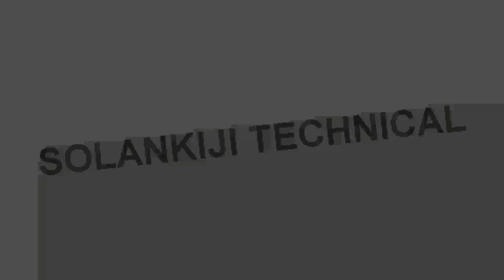How Can Remove iQOO 7 | iQOO 7 legend | iQOO Z3 Bloatware App ? ll Bloatware App Uninstall ?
How Can Remove iQOO 7 | iQOO 7 legend | iQOO Z3 Bloatware App ? | Bloatware App Uninstall ?

Buying Link -
1. iQOO7

2. iQOO7 Legend

3. iQOO Z3

Unboxing Video of iQOO -

1. iQOO 7 5G Unboxing 8GB + 256GB || The Real Monster Inside ! || Best Flagship Killer Smartphone ?

My GEARS -

2. MIC
3. CAMERA
4. TRIPOD
5. MOBILE HOLDER
6. VLOG GORILLA POD
8. GREEN SCREEN